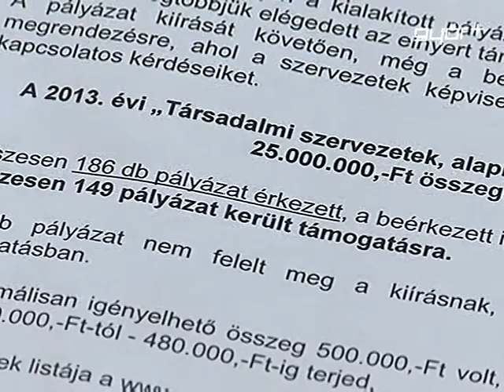149 nyertes pályázat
186 pályázóból 149 - en nyertek el támogatást a győri önkormányzat idei, társadalmi szervezetek és alapítványok számára kiírt pályázatán. A civilek aktivitására jellemző, hogy a 25 millió forintos keretre közel 55 milliónyi igény érkezett, a nyertesek pedig 50 ezertől 480 ezer forintig terjedő támogatást kaptak a várostól. Főleg időseket, sportot és hátrányos helyzetűeket támogató szervezetek és alapítványok pályáztak, akiknek a Civil Információs Centrum segített az anyag megszerkesztésében.